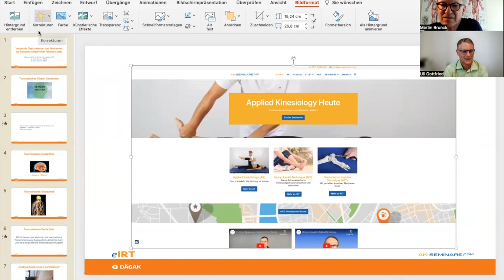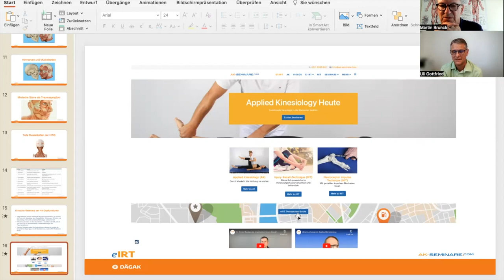Körpererinnerungen löschen - Dr. med. Martin Brunck mit erweiterter Injury Recall eIRT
Vorstellung der erweiterten Injury-Recall-Technique (eIRT) zur Neutralisierung von Körpererinnerungen die das Nervensystem belasten und auch eine Abheilung einer Instabilität der Wirbelsäule verhindern. Unterschied Störfeld zu Injury und Wirkungszusammenhänge im menschlichen Körper.